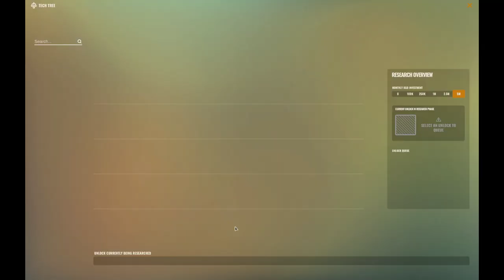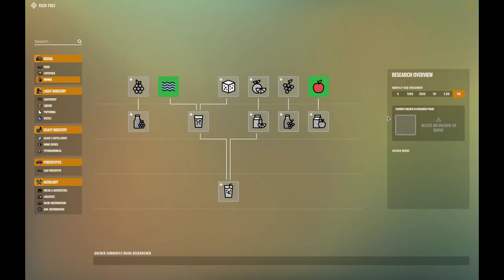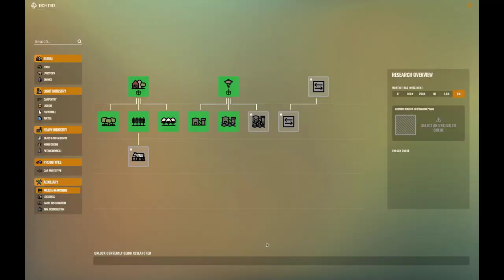Rise of Industry @ 275%: Part 2